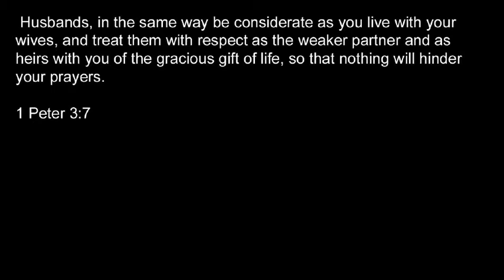T4TD 1 Peter 3.7 God's kind of husband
In Christ, God gives us 'the manufacturer's instructions for our marriages. Of course, He knows exactly how he made men and women. Who better, then, to instruct us about how husbands should expect to behave towards their wives?